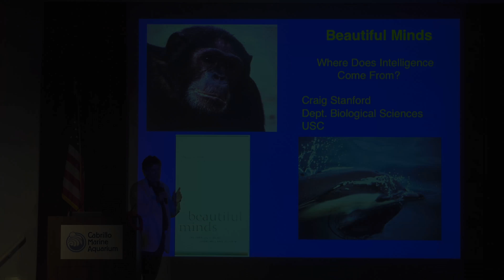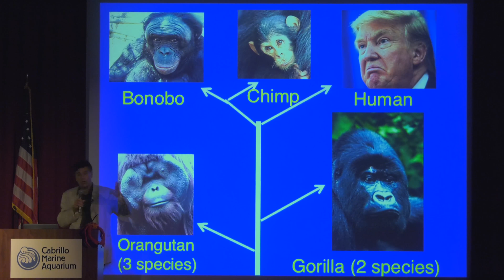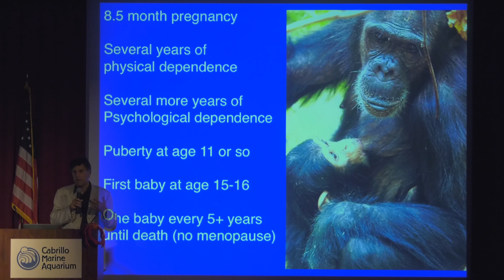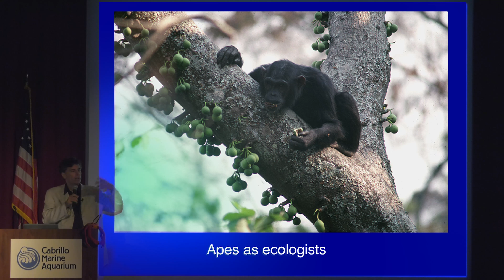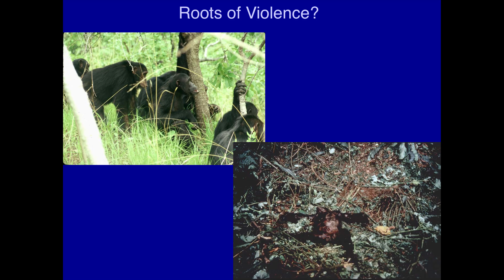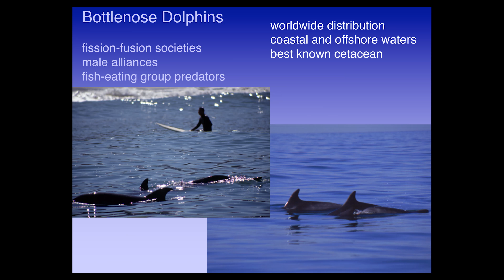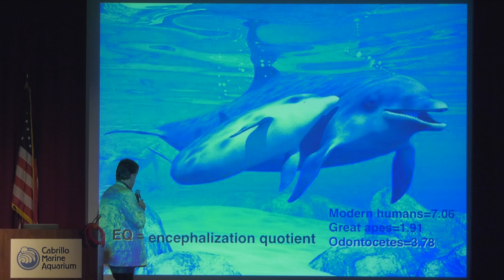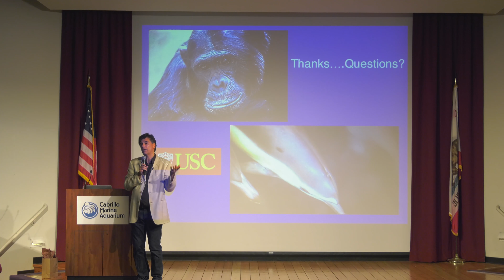Discovery Lecture Series: Beautiful Minds - Dolphins, Apes and the origins of Human Intelligence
Everyone knows of Jane Goodall’s pioneering studies of wild chimpanzees, and all they have told us about what it means to be human. From maternal love to extraordinary intelligence, and from murder to infanticide, chimpanzees and other apes reveal to us the bright and dark sides of human nature. And most people know about dolphins; that they are clever, big-brained, highly social mammals of the sea. But very few people are aware of the striking parallels between apes and dolphins. In both groups we see shrewd politics, murder, sexual violence, sophisticated means of communication, and cultural traditions. Apes and dolphins are only very distantly related – they have not had a common ancestor for almost 100 million years. This convergence of traits is due not to shared ancestry, but the extraordinary intelligence they both possess. Their intelligence is in turn related to their societies and their social behavior.

Dr. Craig Stanford is an internationally renowned expert on animal behavior and human origins. Professor of Biological Sciences and Anthropology at USC, Stanford has conducted field research on chimpanzees and other animals for 30 years in Africa and Asia. He is best known for his research on chimpanzee hunting and meat-eating in Gombe National Park, Tanzania, in collaboration with Jane Goodall. Stanford holds a Ph.D. from U.C. Berkeley and is the author of 16 books and 150 articles on animal behavior and conservation. His most recent book is The New Chimpanzee: a 21st Century Portrait of Our Closest Kin, to be published in March 2018 by Harvard University Press. He is deeply involved in wildlife conservation and lectures around the world on the need to preserve biodiversity in all its forms.